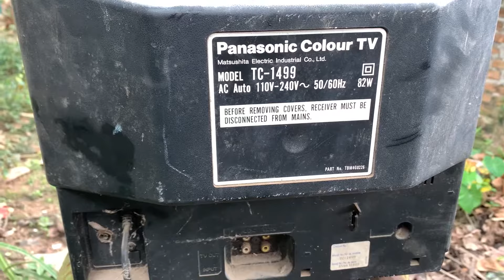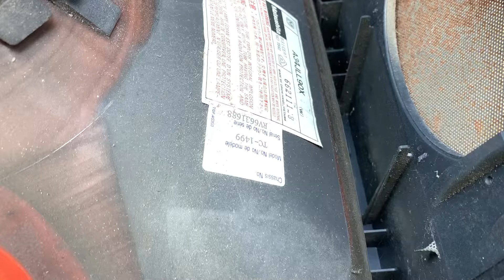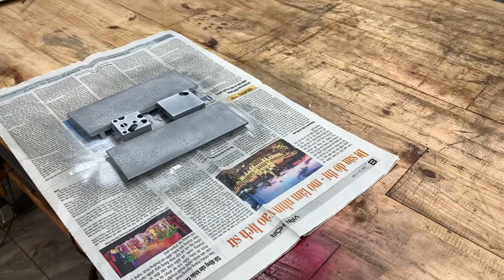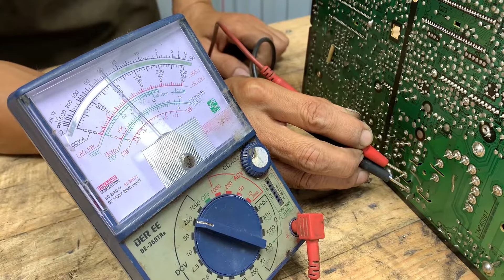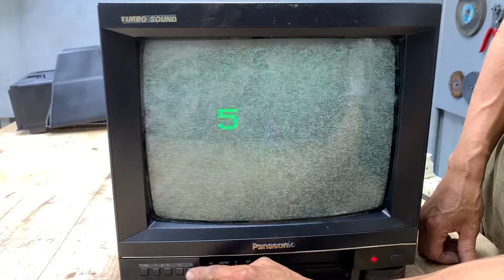Restoring and Repairing Two Old TVs, From Japan and From South Korea, Which One is More Complicated?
This video summarizes the process of repairing our two vintage TVs, one is a Samsung TV from South Korea and another is a Panasonic TV from Japan. First, we repaired the Samsung TV, model 359 R, a popular television in the 1980s. This black and white TV had an almost new outer shell, but inside it was covered in dirt and rust. The repair process took a long time, but we managed to turn on the TV. However, some signal receivers seemed not to be working well, so we couldn't receive any channels. Maybe it's because VHF and UHF signals are no longer supported nowadays.

The next TV we repaired was the Panasonic TV from Japan, which appeared newer and had colors. The repair process went smoothly, and the TV could display images. Of course, it cannot compare to modern TVs today, but it was a great feeling to relive the past.